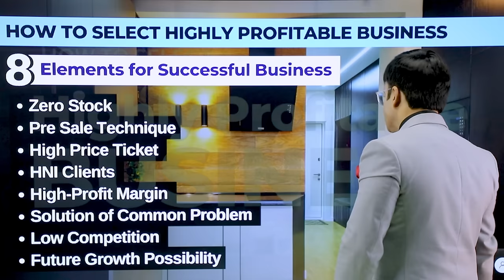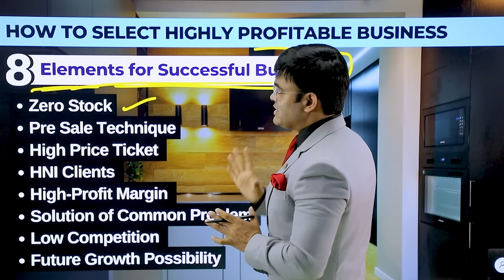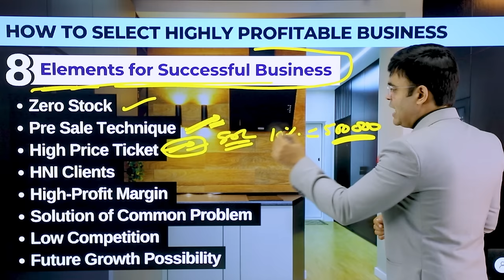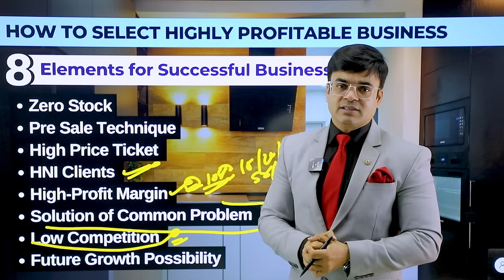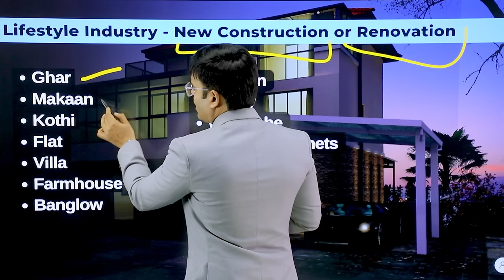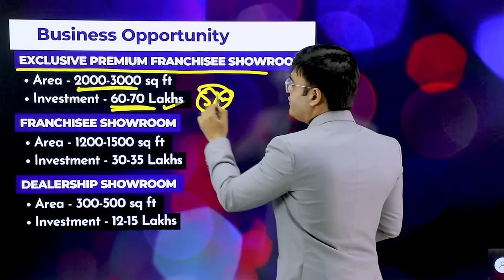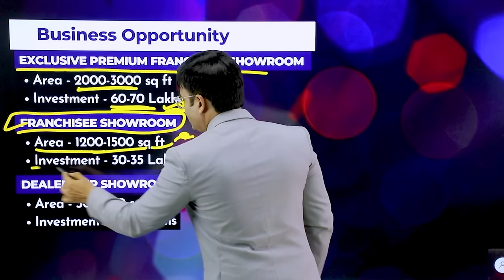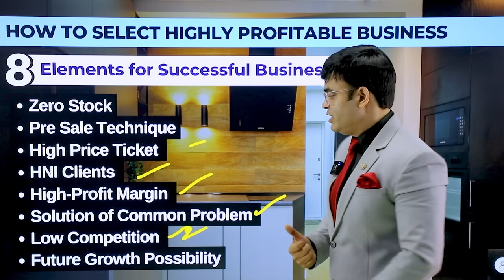How to Choose Most Profitable Business | Business Idea | Dr. Amit Maheshwari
For Franchise and Dealership Call At 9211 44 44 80,  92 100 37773. In This Video Dr. Amit Maheshwari Sir Is Telling You About How to select a highly profitable business.